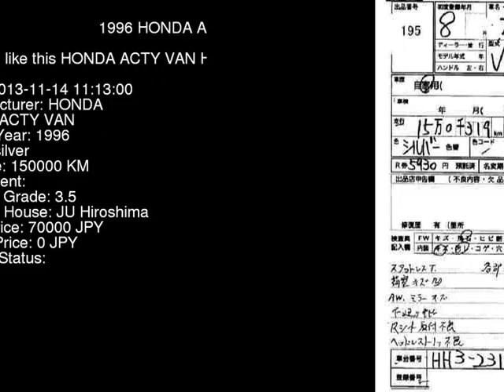1996 HONDA ACTY VAN HH3